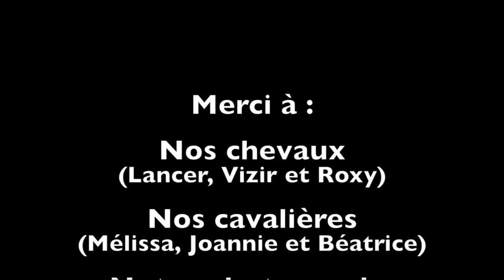Balade d'automne mémorable